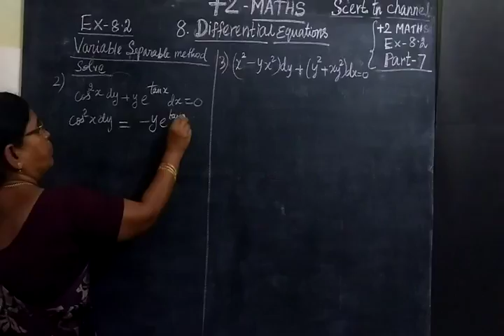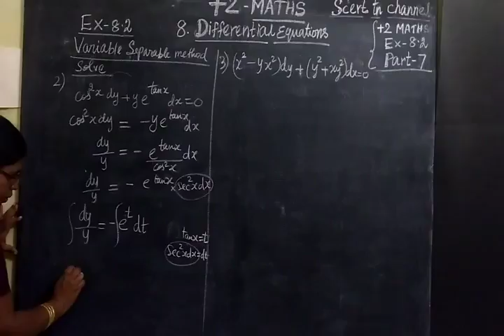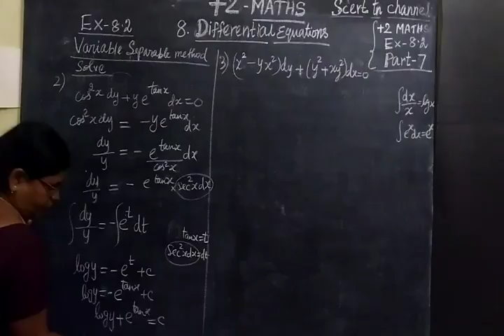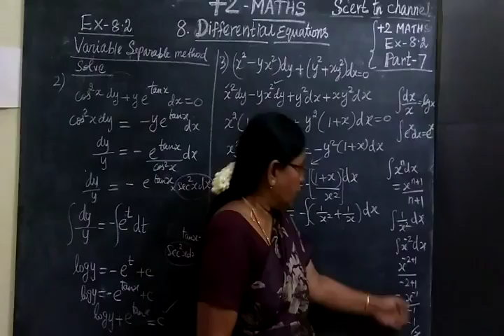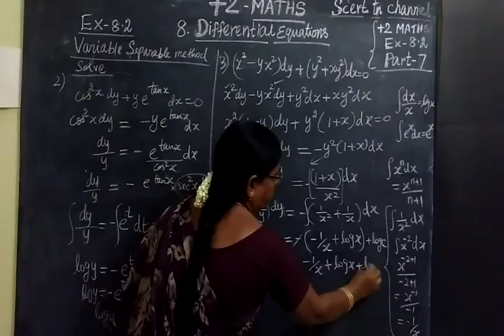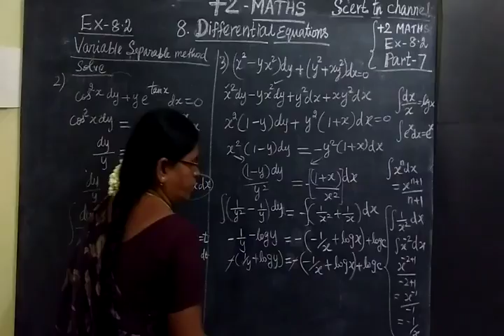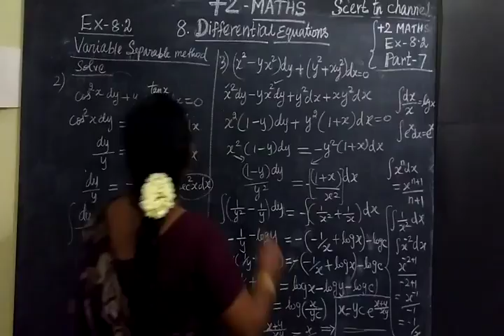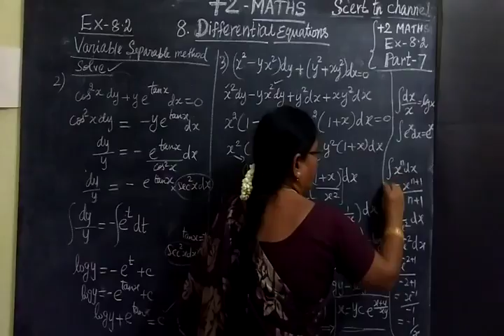+2 Maths [Part-8] Ex 8.2 Sum 2,3 Differential Equations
XII STD MATHS DIFFERENTIAL EQUATIONS
வ கை க் கெ ழு ச ம ன் பா டு